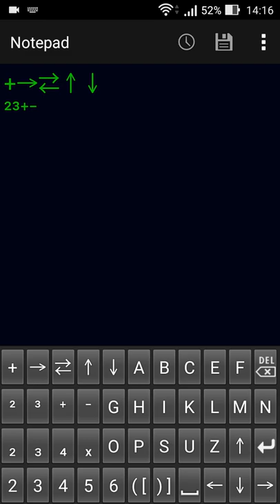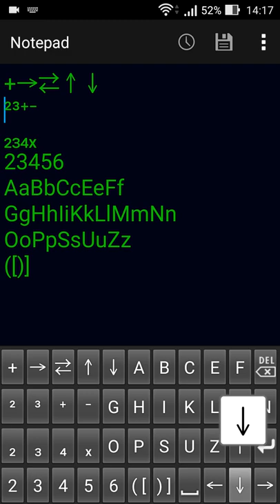Chemical equation keyboard A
This is a soft keyboard that is convenient for writing chemical equation.
Alphabets for element symbol, numbers, superscript, subscript and symbols for chemical equation can be entered without switching the keyboard or converting.